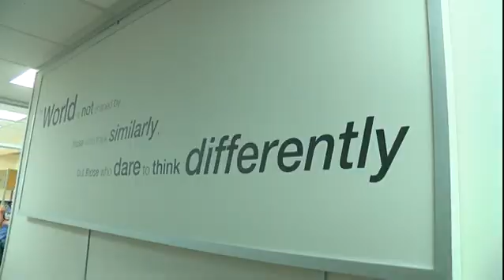Look North Fastest electric wheelchair attempt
an attempt to set a Guinness world record for an electric wheelchair over a standing mile